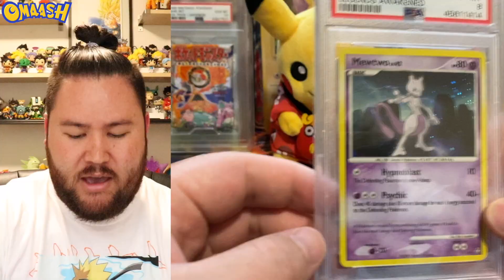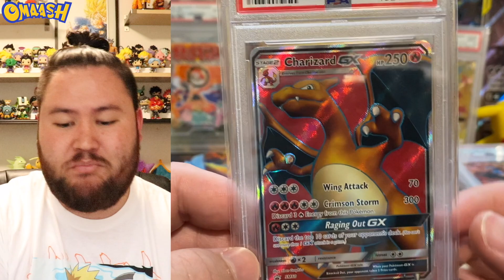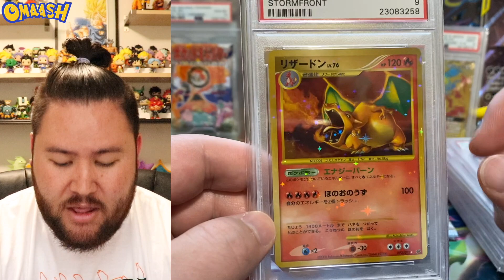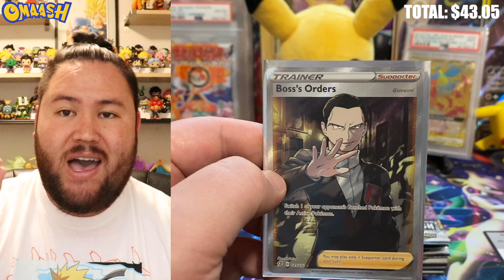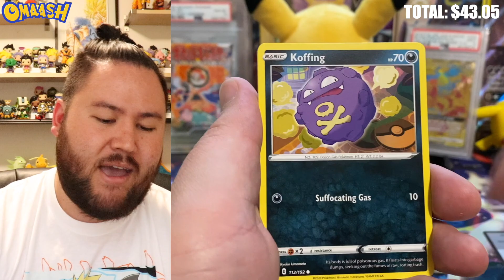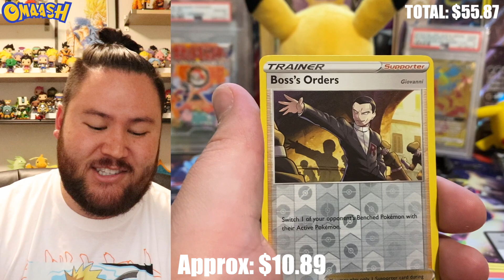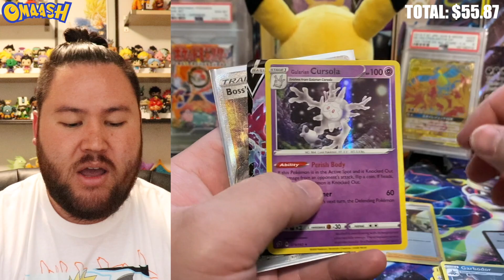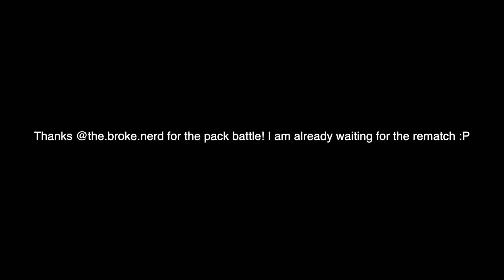*POKEMON PACK BATTLE* Omaash VS The Broke Nerd! Battling With A Rebel Clash ETB! Who Wins!?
Two Pokemon pack battles in one week are you serious!? The craziness just continues here with the Omaash Nation! We face The Broke Nerd for the first time and it's not going to disappoint! I seriously doubt he can beat us today but we will see! You guys rock! Have the best weekend! IT'S FRIDAY!

OMAASH’S SOCIAL LINKS! FOLLOW THE JOURNEY!